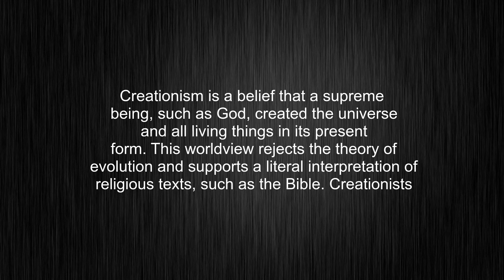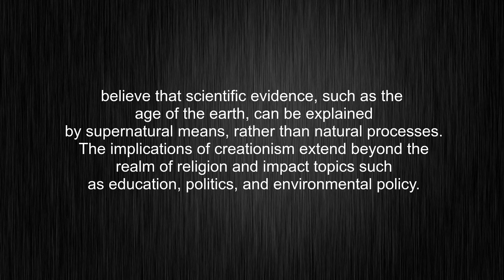What's the meaning of "creationist", How to pronounce creationist?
This video tells you what "creationist" means, how to pronounce it, provides a pronunciation guide and an accurate definition.
00:00 Pronunciation
00:29 Meaning

- What is the meaning of creationist
- How to say creationist
- What is the definition of creationist
- How to pronounce creationist

Visit our free audio/video dictionary tutorial to learn how to correctly pronounce words/names and to learn their meanings, definitions, just like creationist definition and meaning in Merriam-Webster, creationist definition and meaning in Collins English Dictionary, creationist definition and meaning in The Oxford English Dictionary, creationist definition and meaning in Longman Dictionary of Contemporary English, creationist definition and meaning in Cambridge Advanced Learner's Dictionary, and more.